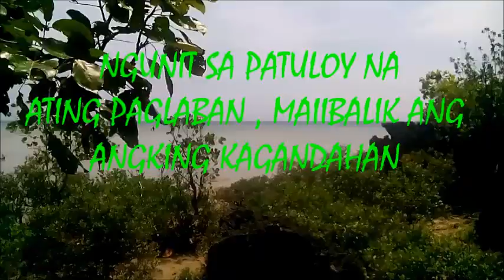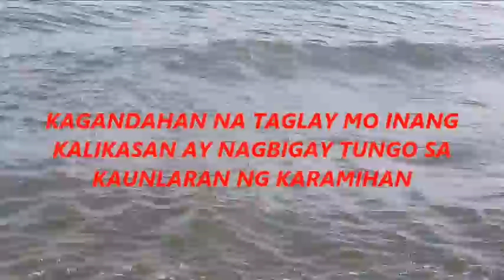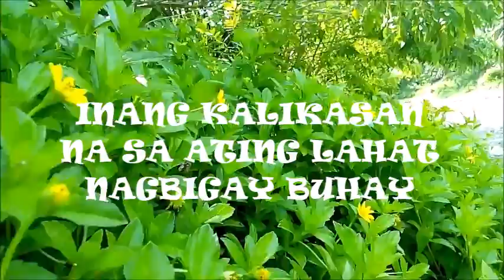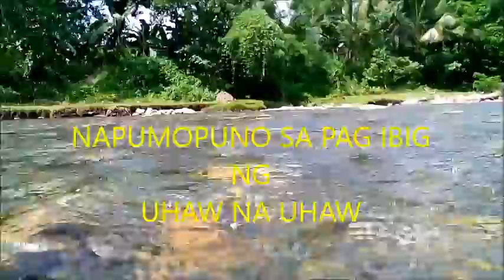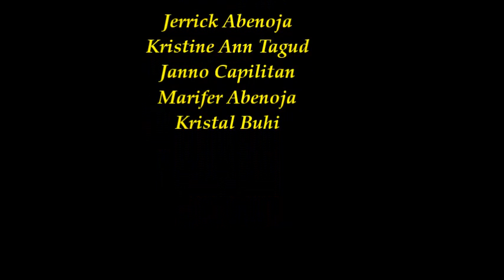Liham para sa Kalikasan by Group 2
A letter to nature